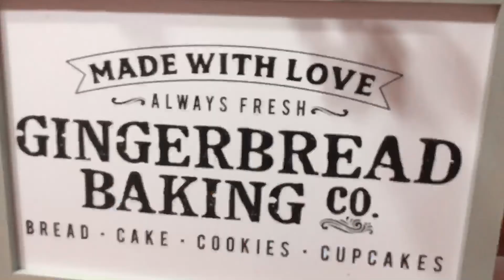Happy Holidays Plushie The Cat!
Itz my very first Christmaz and I’m having a ball! Happy holidayz everyone!

Don’t forget to tell you friends about Plushie The Cat too! 🐱

I N S T A G R A M : @Plushie_The_Cat

Have a purrfect day! 😸❤️